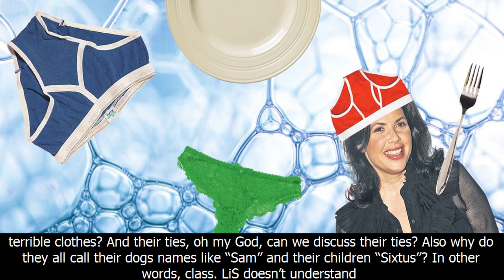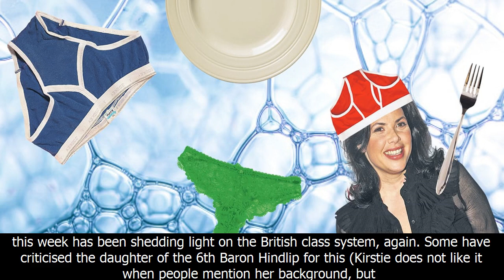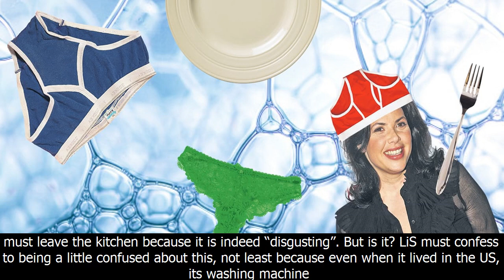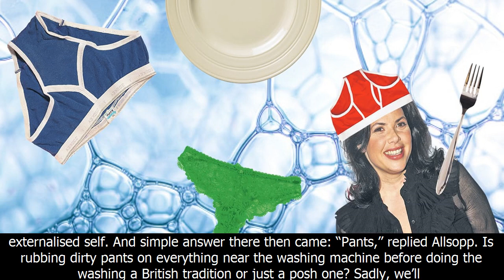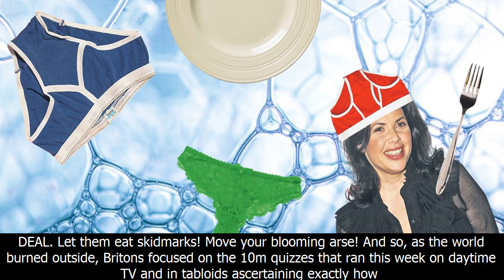Washed up: kirstie allsopp’s kitchen-stink drama by Social Media Trends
Washed up: kirstie allsopp’s kitchen-stink drama

Welcome to The Social Media Trends Channel!
Daily update worldwide Hot Trends
Hope you guy enjoy with this video.